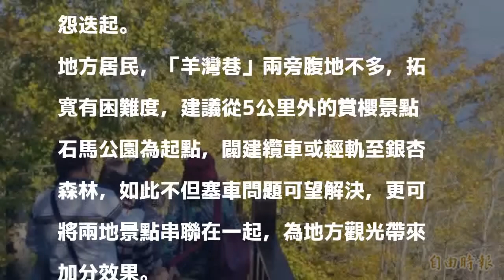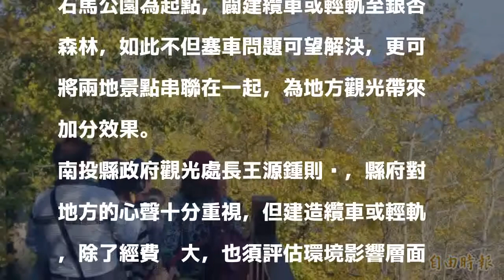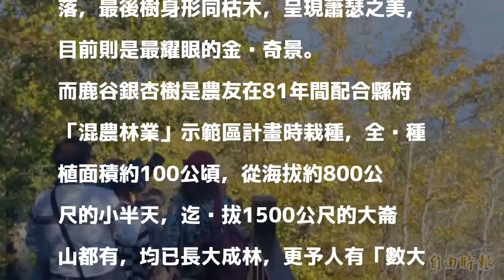金黃奇景「銀杏森林」塞不停 縣府擬接駁車計畫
〔記者謝介裕／南投報導〕南投縣鹿谷鄉大崙山「銀杏森林」隨著季節變換，呈現一片金黃色美景，今天適逢週末假日，吸引大批遊客前來朝聖，又造成交通嚴重打結，地方鄉親希望縣府能興建纜車或輕軌改善塞車問題，減少民怨。

發表評論評論如下。